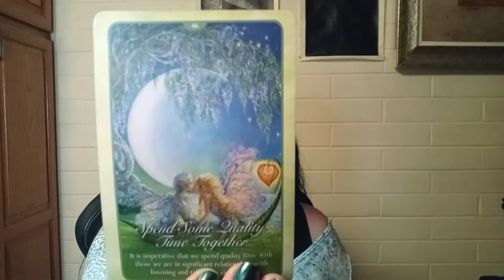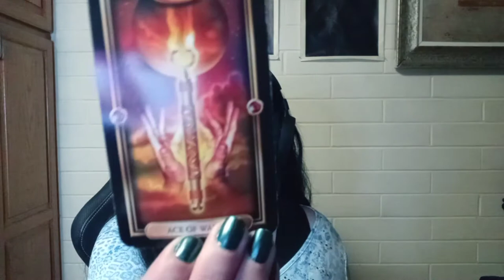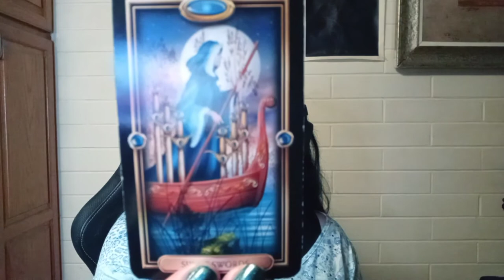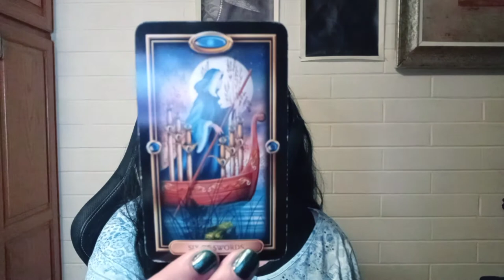Aries December 2020 - Ms. Carol B - Certified Reader & Intuitive Coach Spiritual Guidance Academy